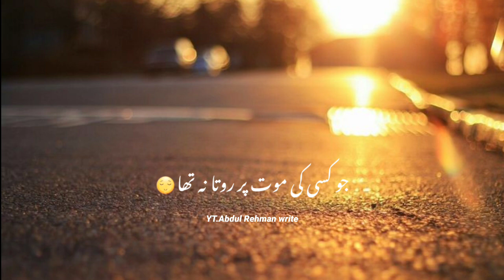Aasqh Zaya Ho Rahy Thy||Teezeeb Hafi poetry||Deep line status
Assalamu.Alikum

All Friend

Description
Urd
Urdu poetry copypaste
Urdu lines
Allama lqbal poetry in urdu for students
Rekhta poetry
Urdu poetry in lines

Ishg poetry
Saghar siggiqui
Death nnetrv in urdu
aftab iqbal poetry,
aftab iqbal kasauti,
aftab iqbal new show,
aftab iqbal show,
aftab iqbal 2.0,
aftab iqbal poetry whatsapp status,
aftab iqbal about sultan rahi,
aftab iqbal about parizad,
aftab iqbal and zeeshan rokhri,
aftab iqbal agha majid,
aftab iqbal biography,